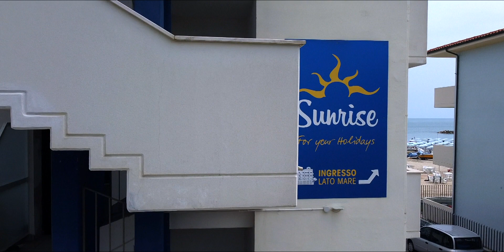Sunrise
Residence Sunrise
 For Your Holidays

 realizzato da: IMMAGINA photo&video